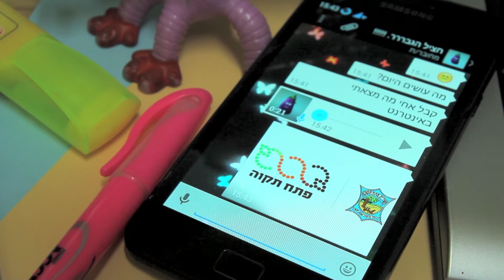פותחים את הקיץ עם נוער 10!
מסיבת אוזניות מטורפת בבריכת הספורטן!
יום שלישי הקרוב ה- 1.7
תבואו. יהיה 10!